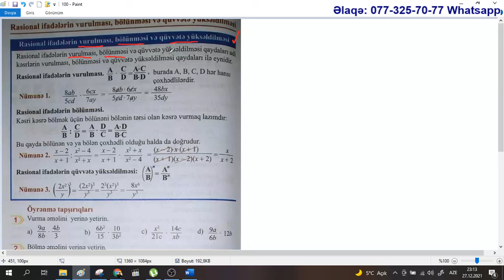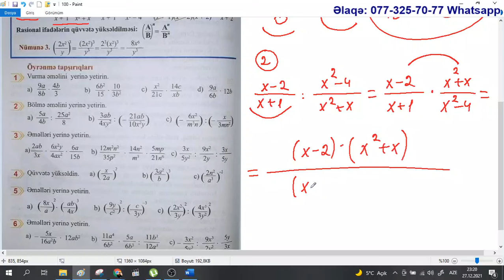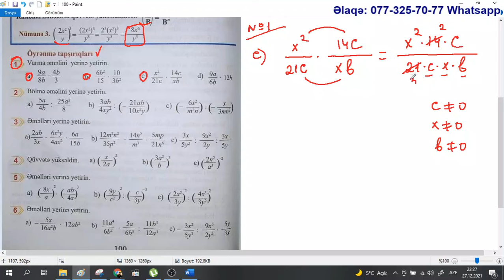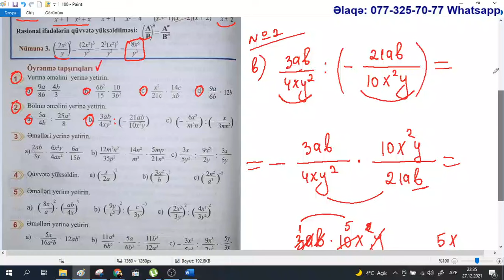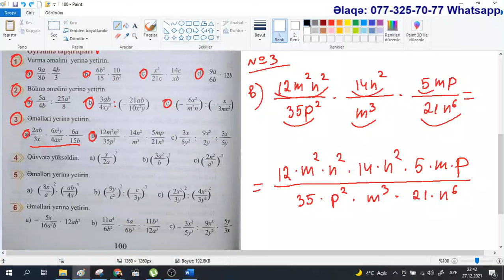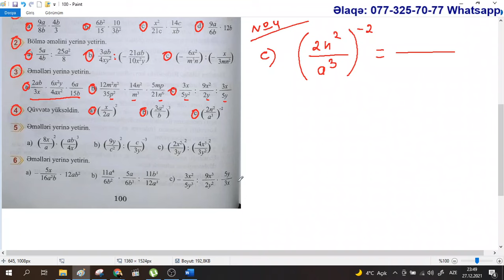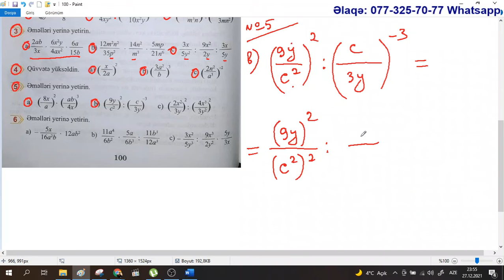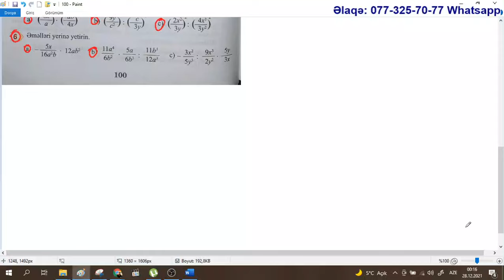Riyaziyyat 8 ci sinif. Səhifə 100. Rasional ifadələrin vurulması, bölünməsi və qüvvətə yüksəldilməsi